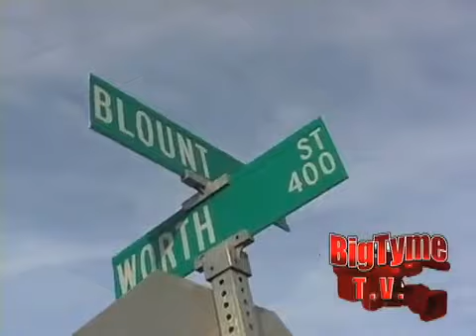J. Cole - "Who Dat" Behind The Scenes W/ Shelly B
Carolina Rapper/TV Show Hostess Shelly B Catches up W/ J. Cole @ The Filming Of "WHO DAT" who talks about the concept behind the video, upcoming projects & More. Shelly B grants your exclusiveness in this behind the scenes making of "WHO DAT" For More music, news, videos on Shelly B @ShellyBMusic